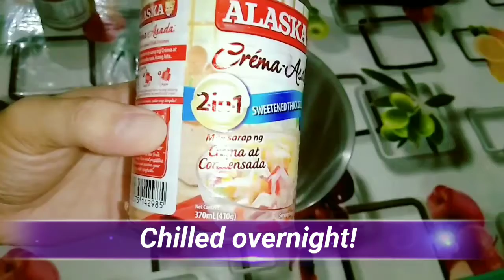🍨 ONLY 1 INGREDIENT ICE CREAM | Easy way to make ice cream